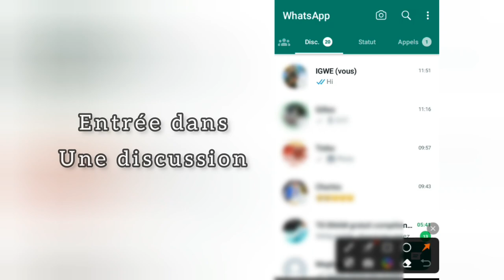[TUTO] Comment envoyer un message vidéo sur Whatsapp ??